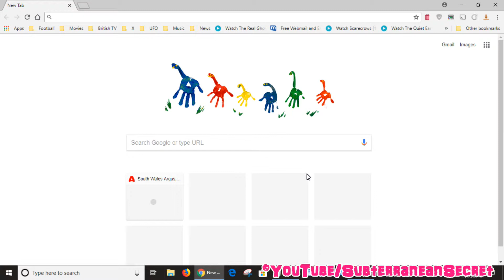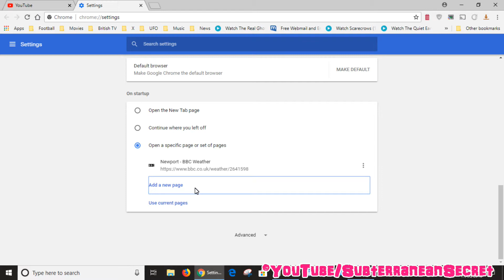How to Load a Specific Page Every Time You Open Google Chrome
In this video I'll show you how you can load a specific page every time you open the Google Chrome web browser.

You can now view all my YouTube videos in one place on my official